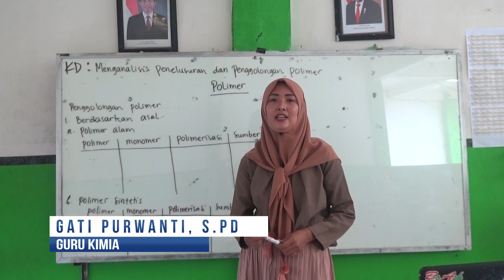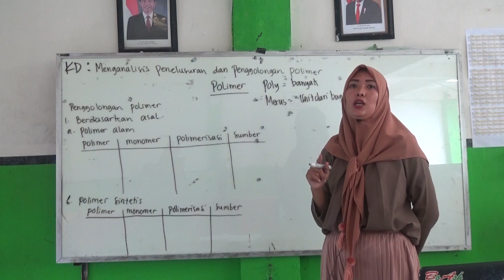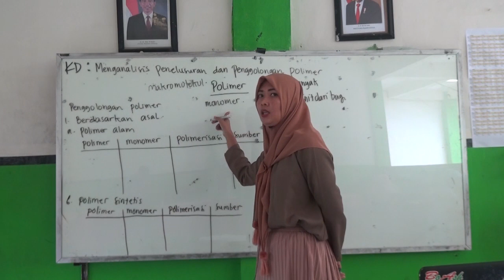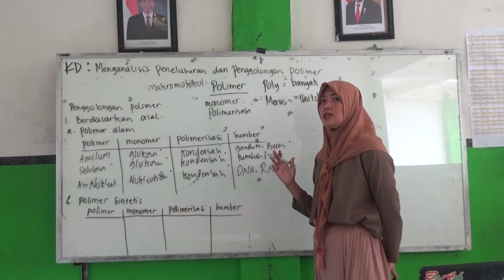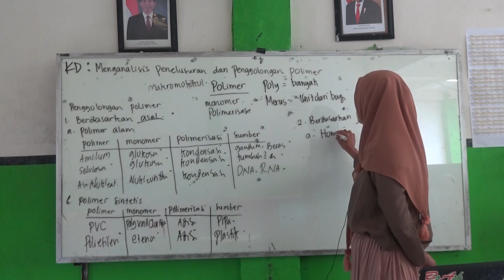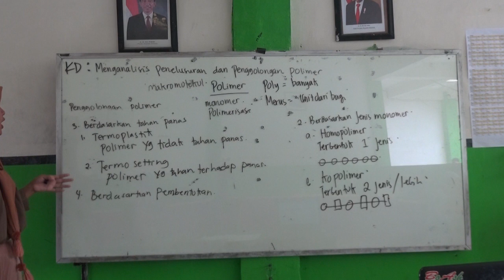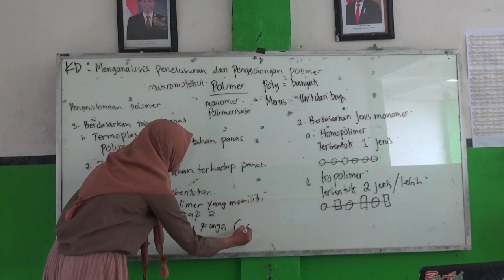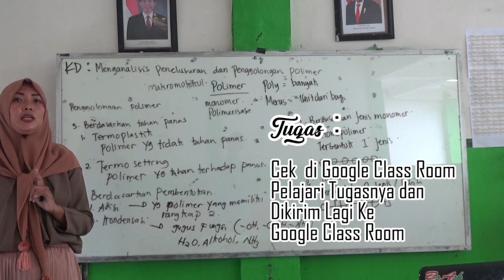Kimia - Kelas 11 (Sebelas) - Minggu Pertama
Nama Guru : Gati Purwanti, S.Pd
Pelajaran : Kimia